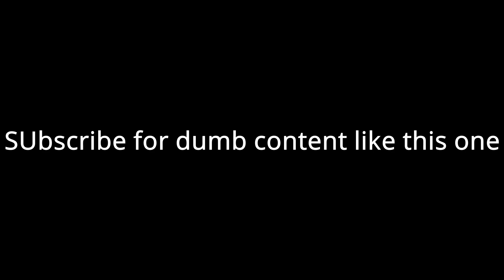Apex legends genesis event in a nutshell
I want a better pc
This is a test video to see if I should change tactics in the Youtube algorithm
You can put anything in the comments if you have any trouble with my videos. Thanks and stay cool